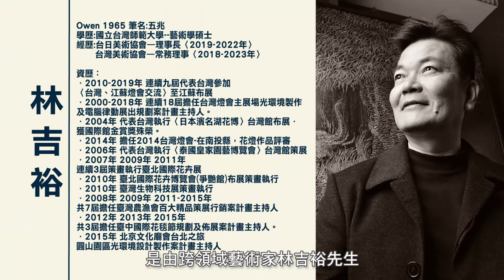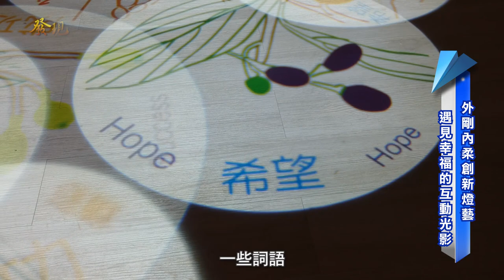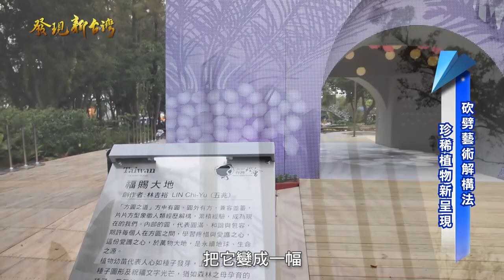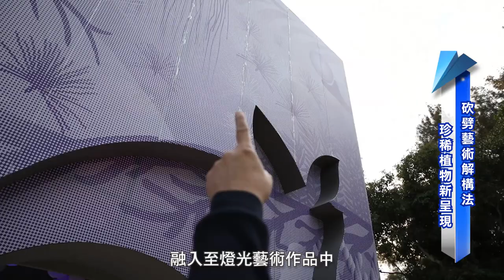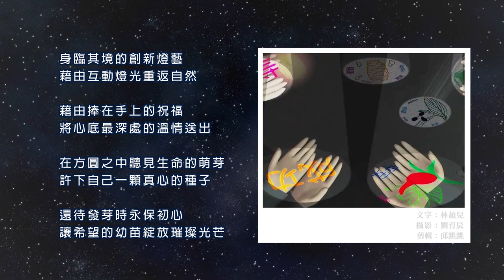發現新台灣 跨領域藝術家林吉裕 臺中燈會「福賜大地」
身臨其境的創新燈藝
藉由互動燈光重返自然

藉由捧在手上的祝福
將心底最深處的溫情送出

在方圓之中聽見生命的萌芽
許下自己一顆真心的種子

還待發芽時永保初心
讓希望的幼苗綻放璀璨光芒

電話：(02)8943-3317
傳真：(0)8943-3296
地址：234新北市永和區中正路131號4F